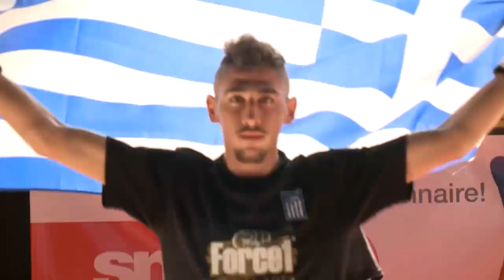FIGHT4GLORY IV 03.10.2015 (Shkodran Veseli VS Avramidie Christos)